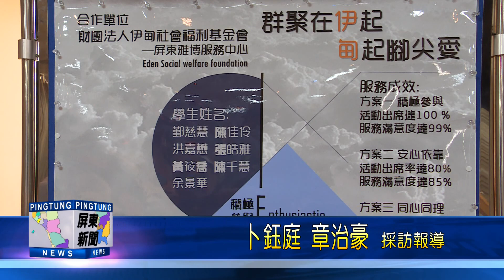107 0621 屏科大社工系 全國方案設計執行競賽奪冠